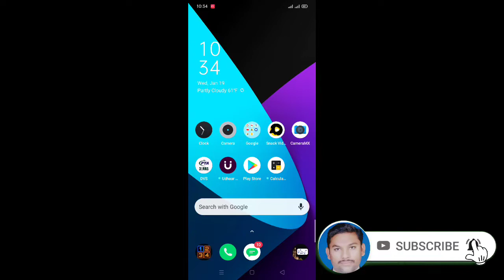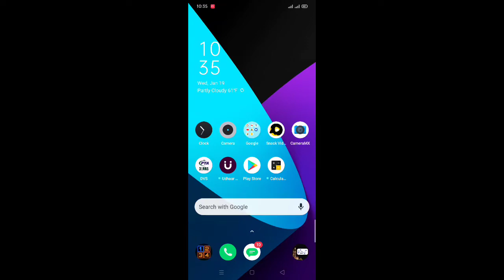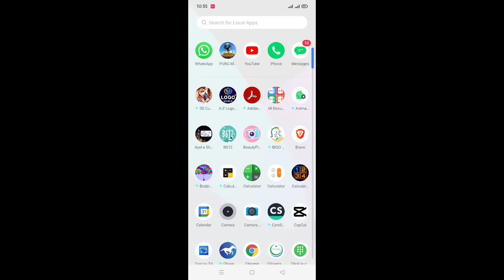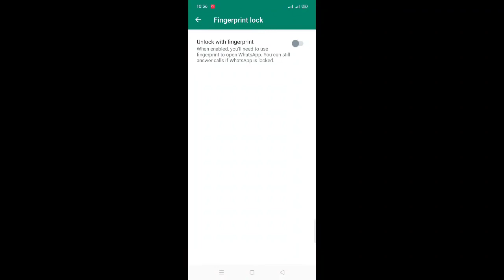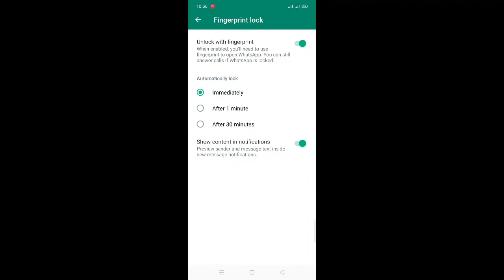Finger Lock on Wattsapp.واٹس ایپ پر فنگر لاک کیسے لگائیں ۔hijazitv.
Finger Lock on Wattsapp.واٹس ایپ پر فنگر لاک کیسے لگائیں ۔hijazitv.wattsappFingerLock..jo log wattsapp per fingerlcok lagana chahtay please watch this video complete..thanks all dear friends so nuch.